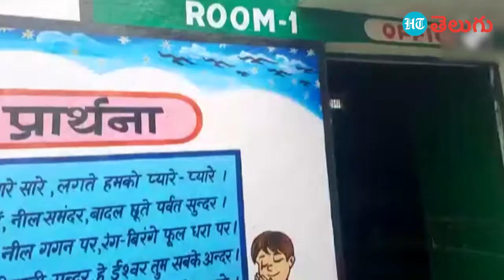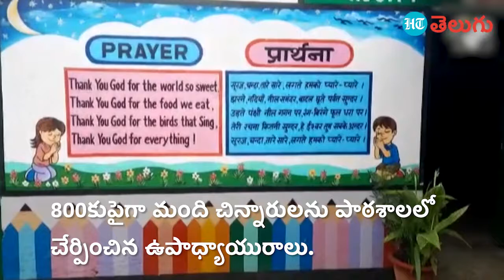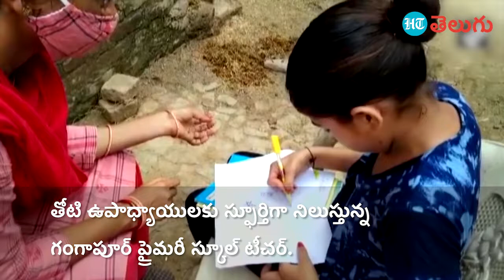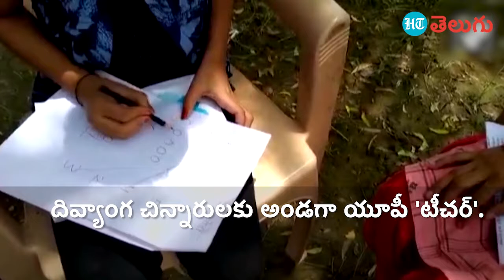దివ్యాంగ చిన్నారులకు అండగా టీచర్​.. చదువుపై ప్రేమతో..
దివ్యాంగులకు అండగా ఉంటూ, ఎందరికో ఆదర్శవంతంగా నిలుస్తున్నారు ఉత్తర్​ప్రదేశ్​ బరేలీకి చెందిన ఓ టీచర్​. గంగాపూర్​ ప్రైమరీ స్కూల్​లో టీచర్​గా పనిచేస్తున్న దీప్​మాలా పాండే చర్యలతో ఇప్పటివరకు 800కుపైగా మంది దివ్యాంగ చిన్నారులు పాఠశాలలో చేరారు. తోటి ఉపాధ్యాయుల్లోనూ స్ఫూర్తిని నింపుతూ.. వారి చేత కూడా దివ్యాంగ చిన్నారులను స్కూల్​లో చేర్పిస్తున్నారు.